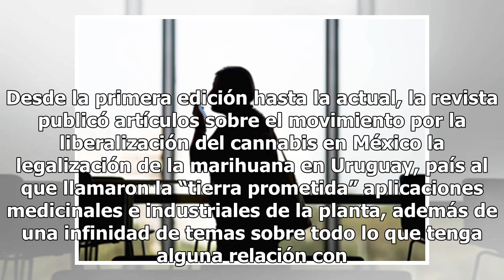[Stars And Life]-Una revista contra “la moral, las buenas costumbres” y la censura